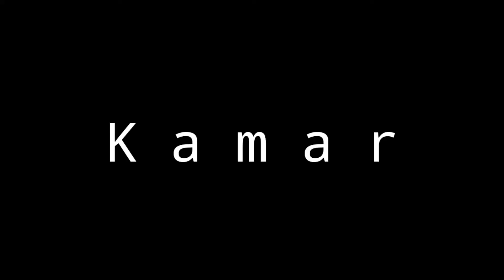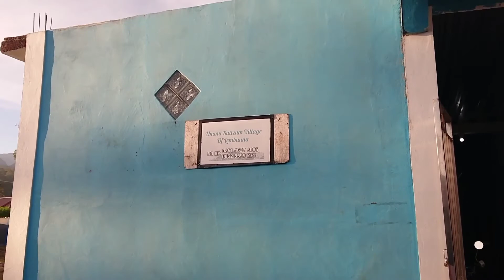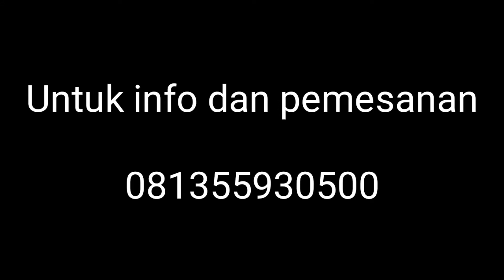Penginapan murah di malino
halo teman teman traveller atau backpacker yang mau ke lembanna.
mau cari penginapan murah di malino
disini maki murah, bersih, dan luas kamar nya.

1 kamar = Rp.75.000 kasur nya muat untuk 3 orang

kalau teman teman mau menambah kasur di dalam kamar cukup nambah Rp.25.000.
untuk ukuran kamar nya itu 3×4 bisa muat sampai 6 orang.
dan juga tersedia dapur umum untuk memasak dll. toilet juga bersih

untuk informasi dan pemesanan
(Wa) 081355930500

bantu saya biar lebih berkembang